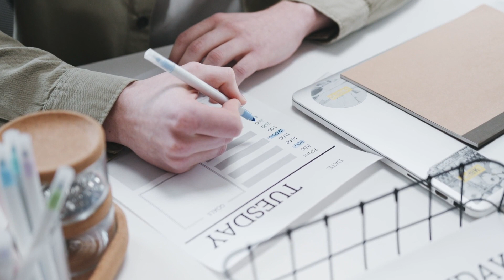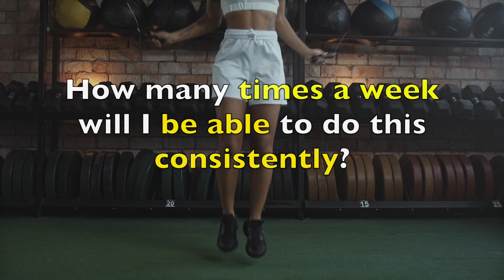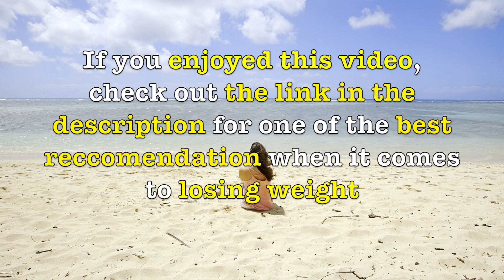7 Top Tips To Lose Weight Naturally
In this video, I reveal 7 Top Tips to Lose Weight Naturally and how to implement them. If you're looking to lose weight without changing your routine drastically These are in my opinion are the simplest weight loss tips that anyone can implement and once you watch this video you'll see why

If you're serious about losing weight. This can increase your metabolism by up to 23% with additional health benefits.

As promised here is a link to the 14 Best Muscle Building Foods to help you gain muscle while staying lean

On this channel, in Future Buff you will discover the different methods of weight loss, gaining muscle and strength building that you like best. In our videos, we mainly discuss things like nutrition, losing weight and  gaining muscle fast and efficiently. As well as this, we go over meal prep ideas, health tips and routines so you find the ones that best suit you.